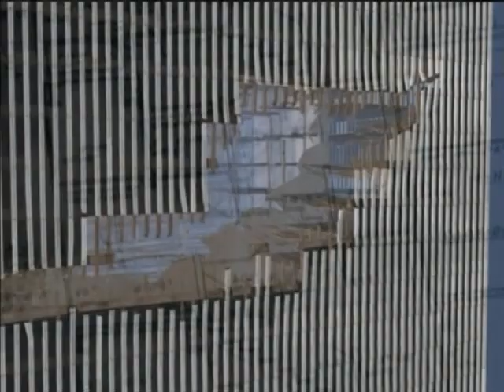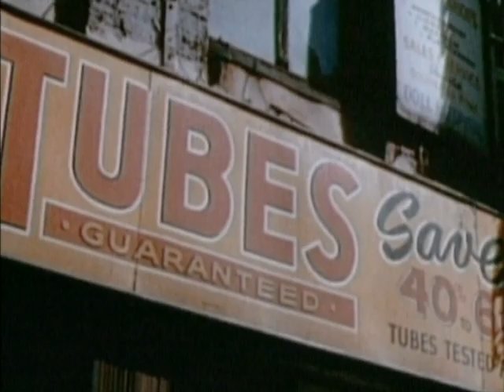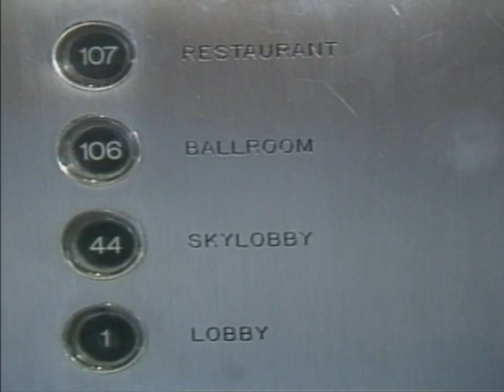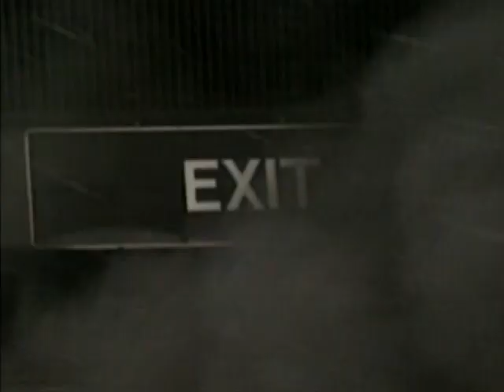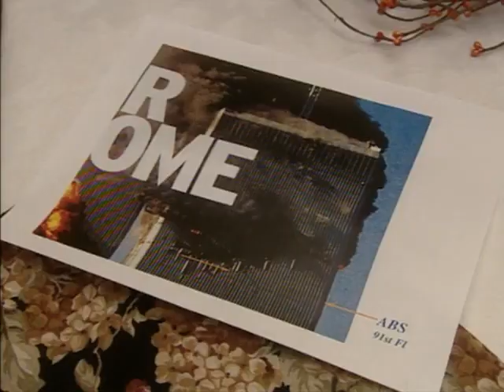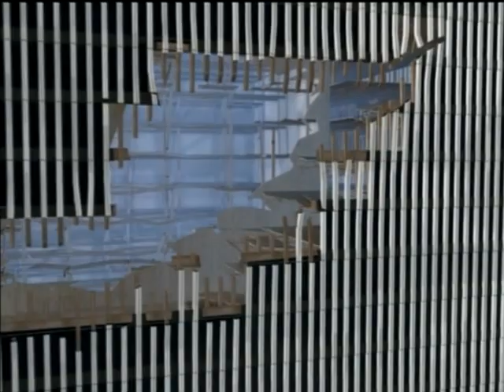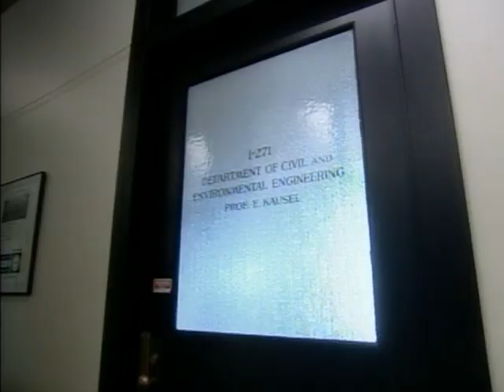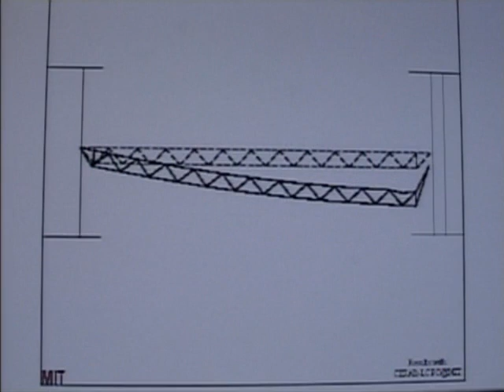World Trade Center - Anatomy Of The Collapse - 9/11 Documentary